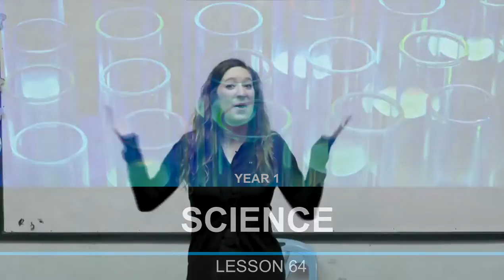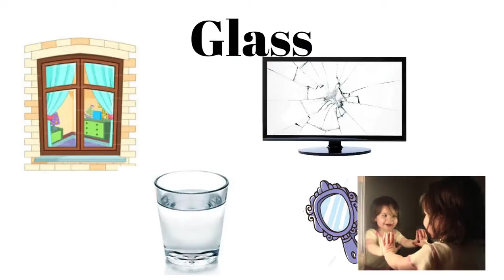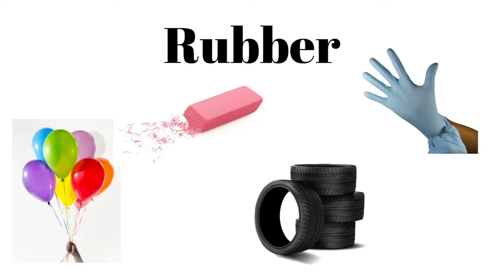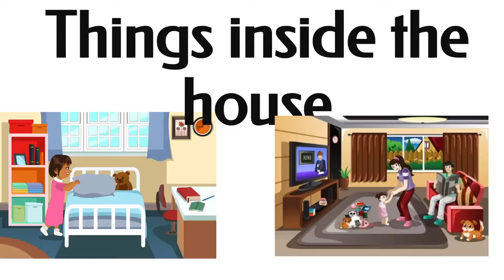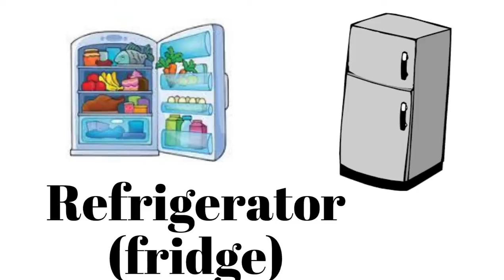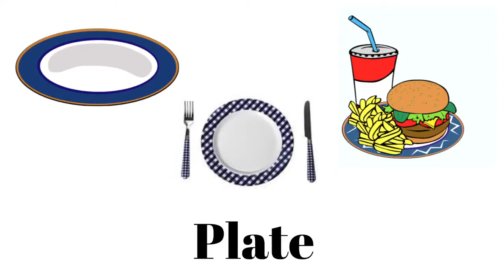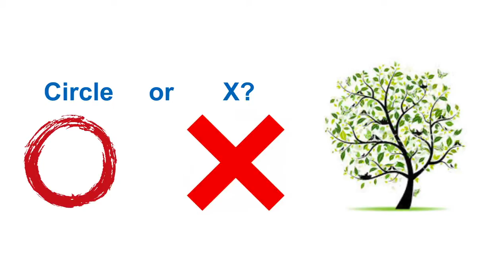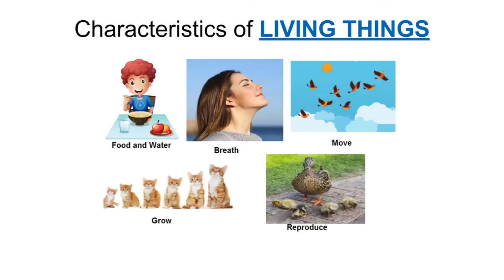Year 1 Science, Lesson 64, Review Part 2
Teaching Science to the first grade students, lesson 64, by Peace And Happiness Foundation.